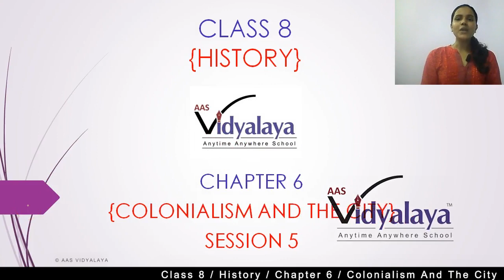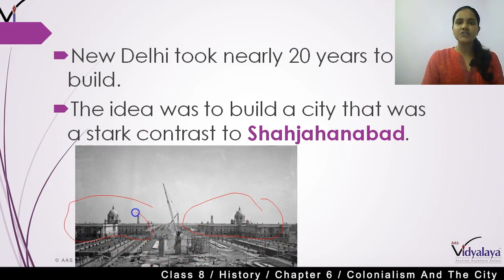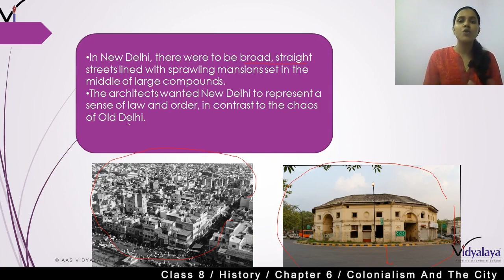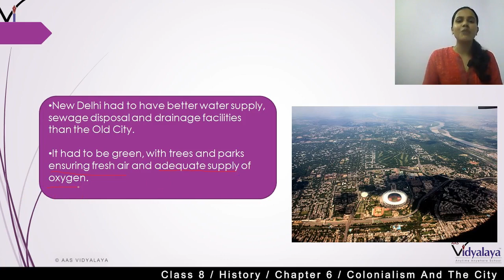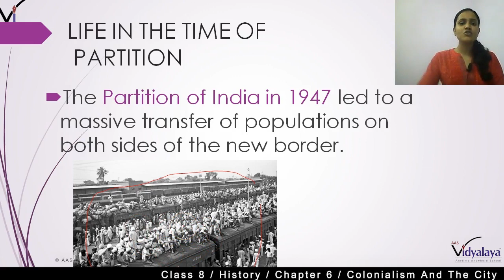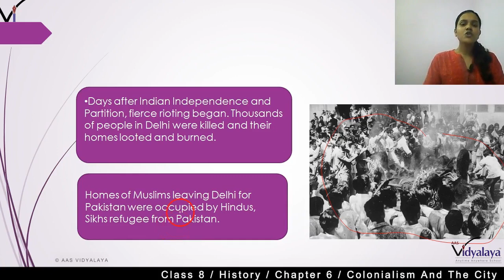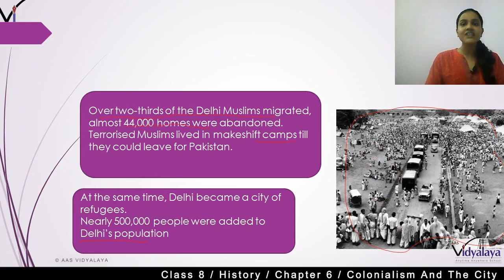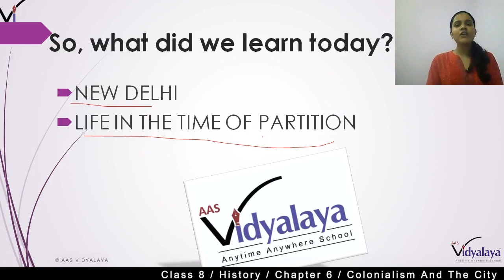110 Class 8 History C6S5 - Colonialism and the City